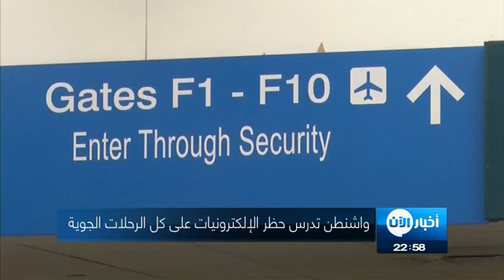5-7-2017 | موجز الحادية عشر مساءً لأهم الأخبار من تلفزيون_الآن‎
العناوين:
القوات العراقية تسيطر على "مواقع حيوية" شمال
اليمن.. تدمير 1500 لغم بجبهة ميدي والمعارك تشتد في
توقيف شاب عمره 25 عاما في التحقيق بـ
ميركل تدعو الأوروبيين إلى تولي مصيرهم بأنفسهم بمواجهة البريكست و
واشنطن تدرس حظر نقل الكومبيوترات على كل الرحلات_الجوية بسبب وجود "خطر فعلي"